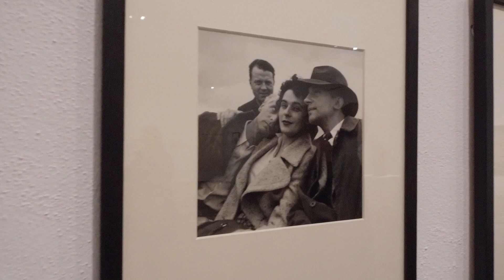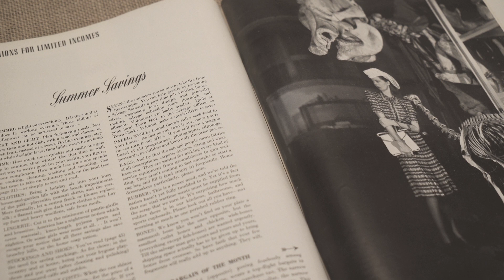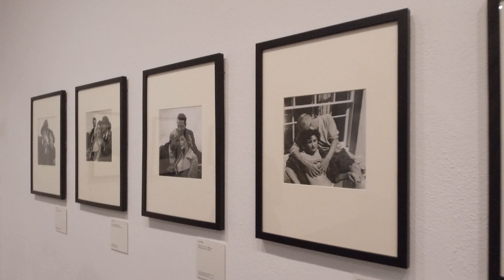Lee Miller y el surrealismo inglés: de mujer objeto a fotógrafa crucial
Producción y edición: Morrosko Vila-San-Juan

La Fundación Miró de Barcelona expone, hasta el veinte de enero, una muestra sobre este icono femenino, que pasó de ser la musa de Man Ray a cubrir la Segunda Guerra Mundial como fotoperiodista y establecerse como referente del surrealismo en Inglaterra.